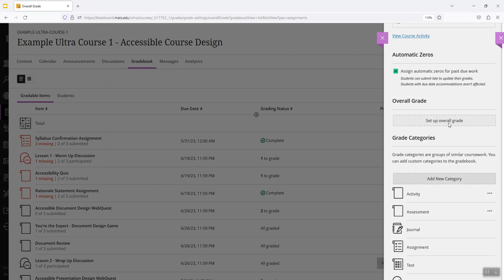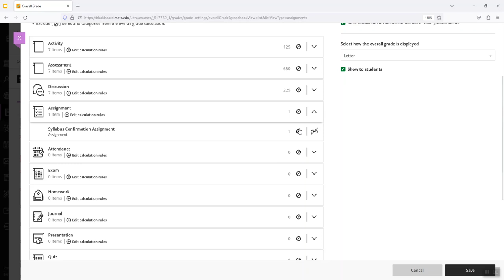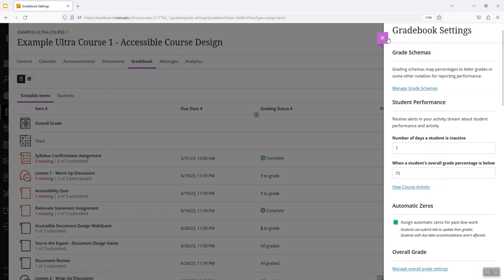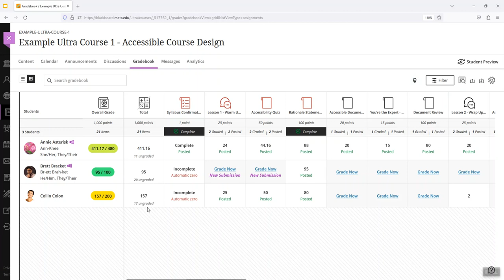Creating a Total Overall Grade in Blackboard Ultra